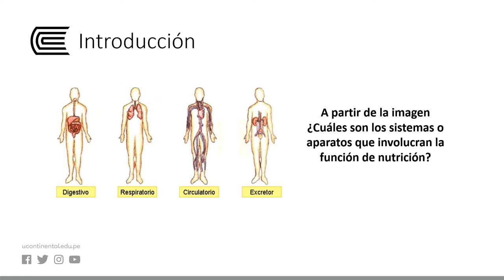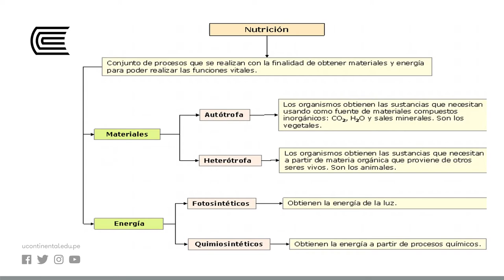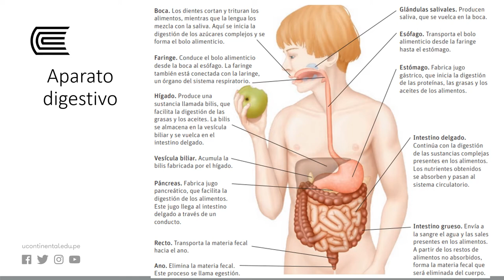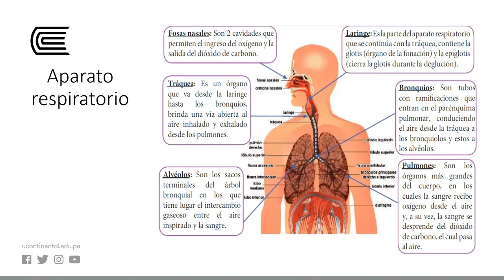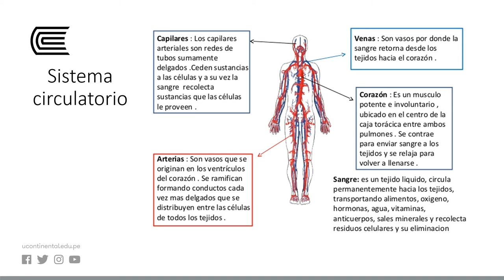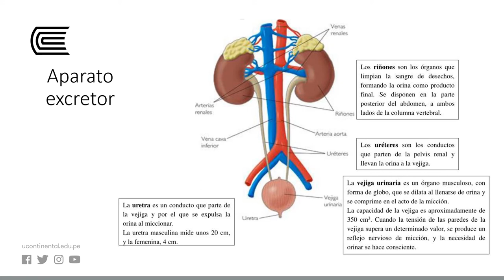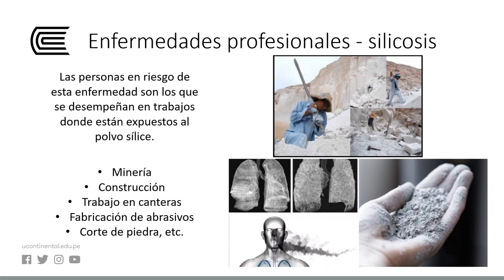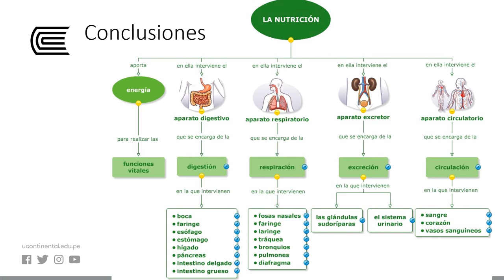Nutrición autótrofa y heterótrofa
Biologia Semana 09